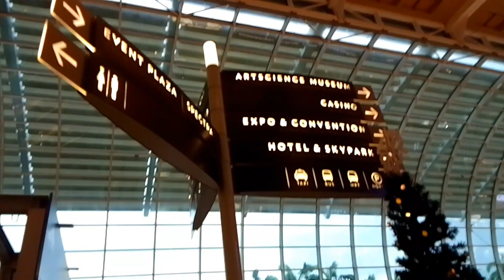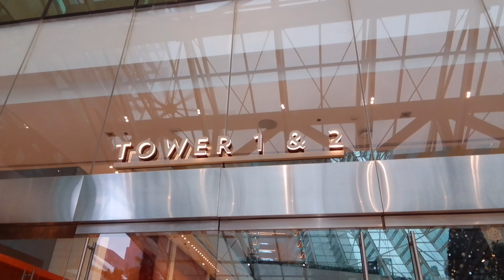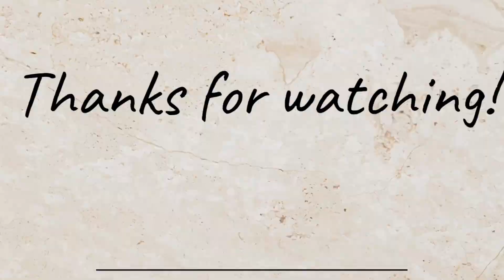Marina bay Sand